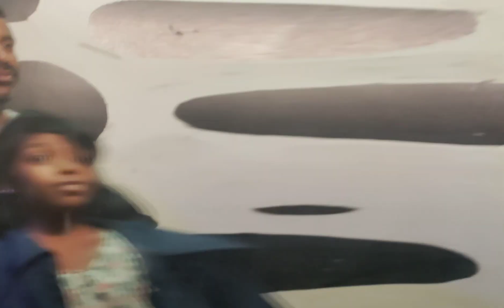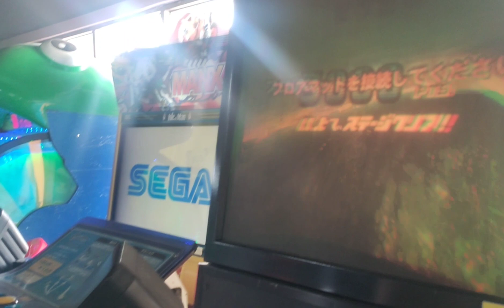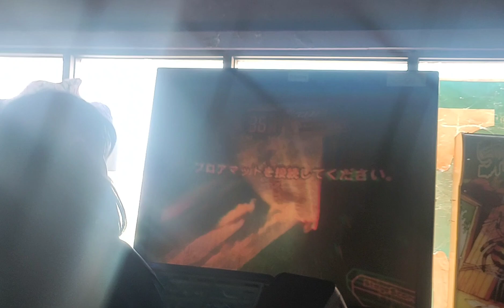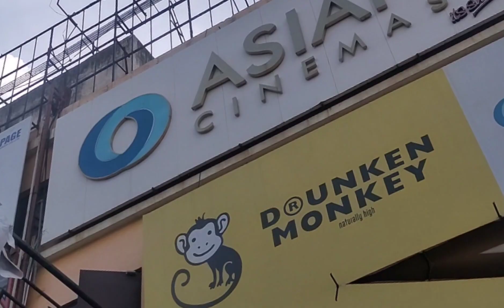Father's day celebration...day with kids..3D movie first time...